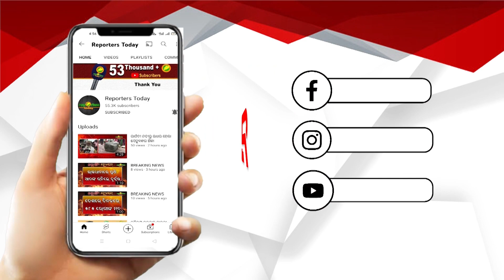୨୦୨୪ ନବବର୍ଷ ଉପଲକ୍ଷେ ସମସ୍ତଙ୍କୁ ହାର୍ଦ୍ଦିକ ଶୁଭେଚ୍ଛା ଓ ଅଭିନନ୍ଦନ,ଭୂପିନ୍ଦର ସିଂ, ବିଧାୟକ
୨୦୨୪ ନବବର୍ଷ ଉପଲକ୍ଷେ ସମସ୍ତଙ୍କୁ ହାର୍ଦ୍ଦିକ ଶୁଭେଚ୍ଛା ଓ ଅଭିନନ୍ଦନ,ଭୂପିନ୍ଦର ସିଂ, ବିଧାୟକ